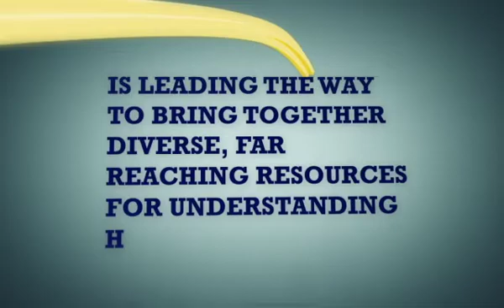Emory University Center for the Study of Human Health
The Center for the Study of Human Health at Emory University is the location for studying the science of human health. The Center offers unique and cutting edge educational opportunities and research experiences, in addition to a being a place where like-minded students and faculty can work together to promote health.